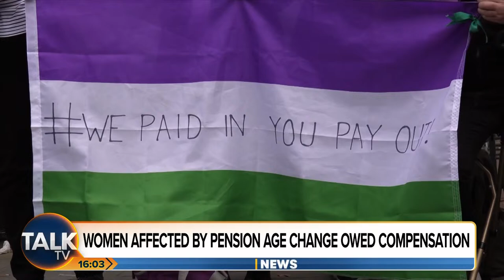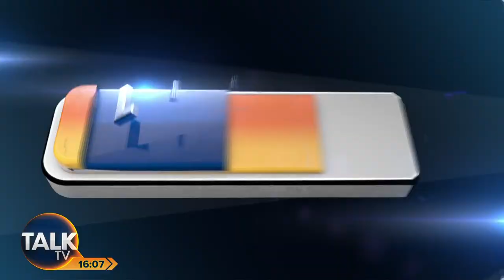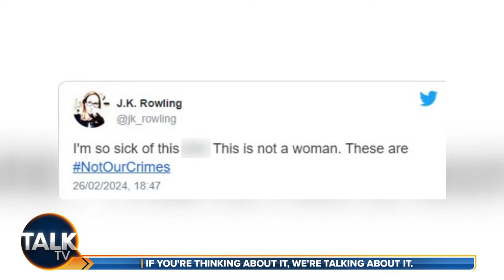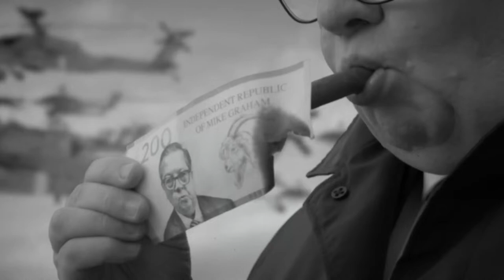Vanessa Feltz | 21-Mar-24